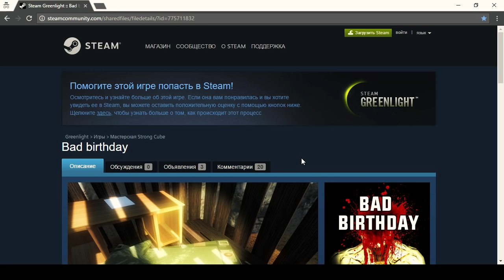Dota 2. Баг - Spirit Breaker и кд разгона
В этом выпуске:
Показываю баг который связан с Spirit Breaker и его разгоном. Если начать делать разгон и умереть, у вас будет КД, даже при том что вы разгон НЕ делали. Это очень мешает при выкупе и при взятии аегиса, в итоге вы не можете помтом убежать.